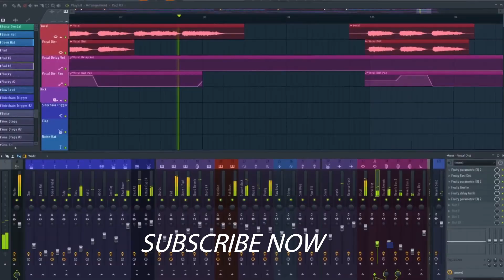CES 2020 Preview: LG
What to expect from LG at CES 2020.  LG will show new 8K TVs, new updates to LG Gram Notebooks. CES 2020 What To Expect: LG